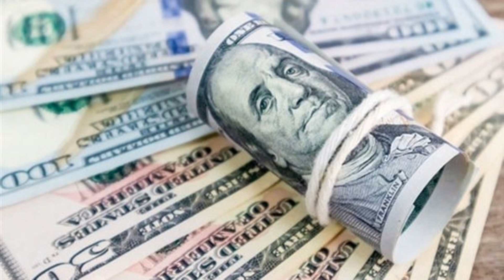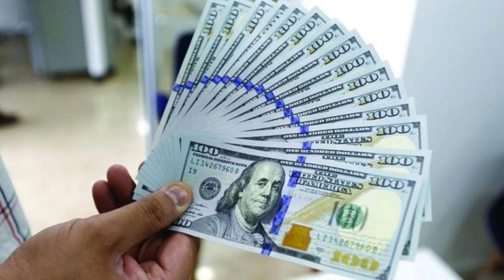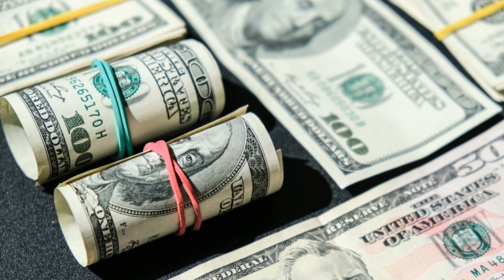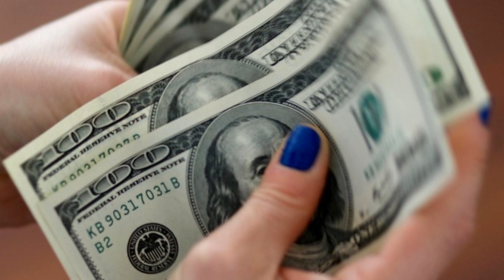Giá USD Đột Ngột Tăng Trở Lại., Giá USD Ngân Hàng và Tỷ Giá USD Chợ Đen Mới Nhất Hôm Nay 7.12